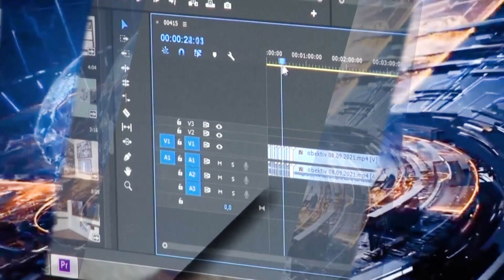Օբյեկտիվ լրատվական 17 08 2022